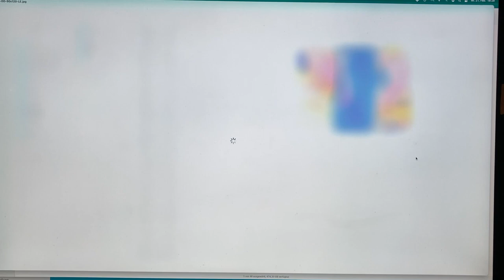pauljaeg artist 2023 nr 210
Neue Arbeiten Paul Jaeg von Gosau AUSTRIA fayrfuny 2023 u 2024